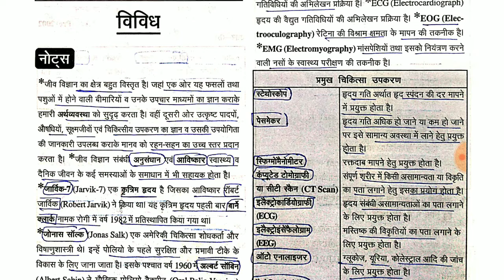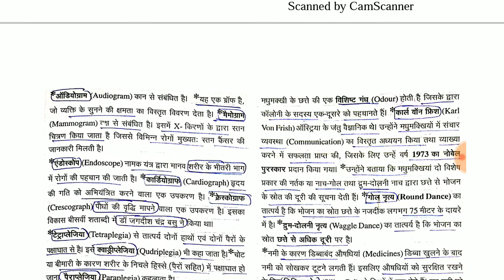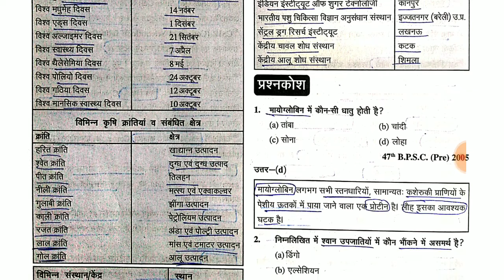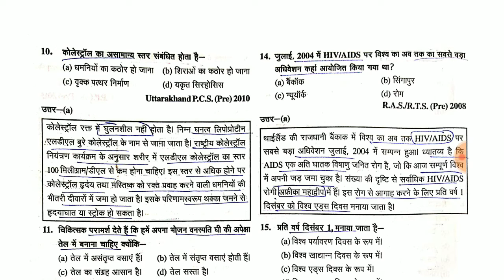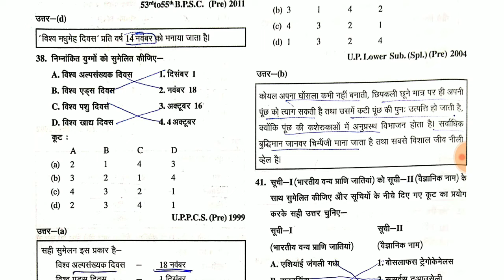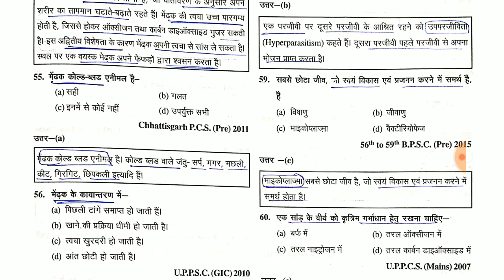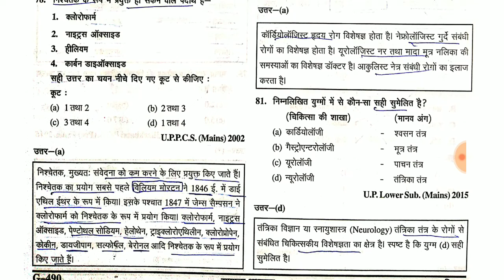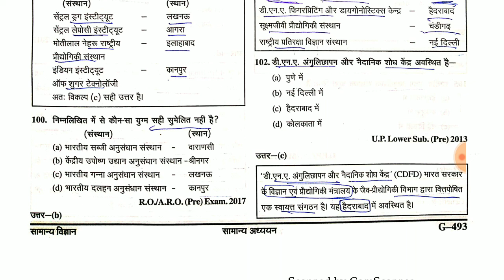Biology Miscellaneous Lecture-40//Ghatna Chakra General Science-IAS/UPSC/BPSC/UPPSC/25000+प्रसन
hiiii guys this is the घटना चक्र(2019) Lecture-40 Biology Miscellaneous Lecture-40 General Science - IAS/UPSC/BPSC/UPPSC | revision notes and question and 25000+ question revision